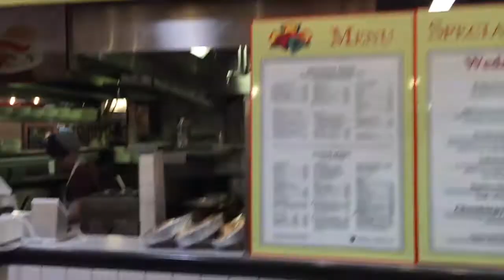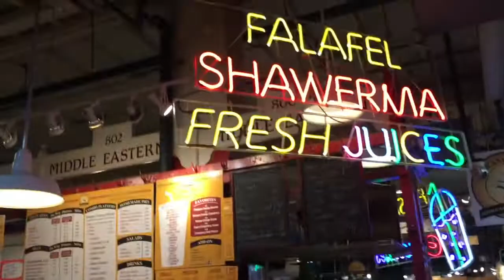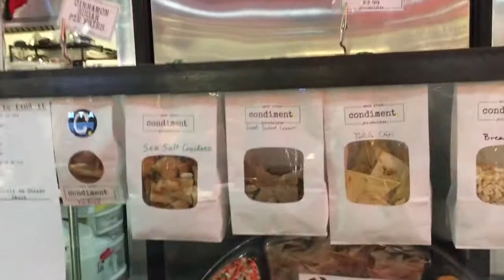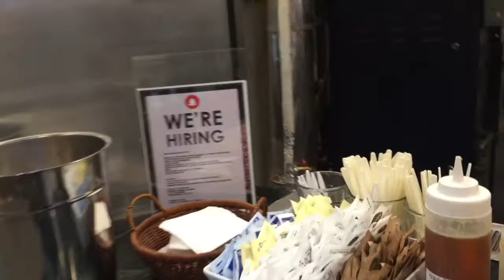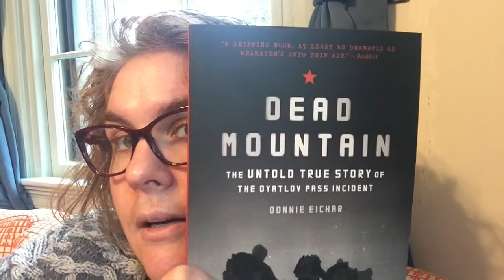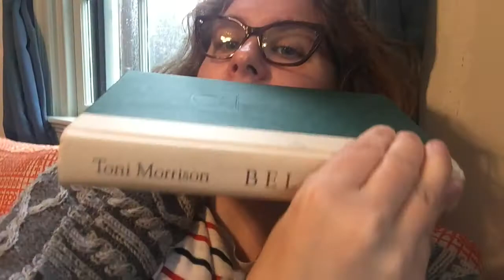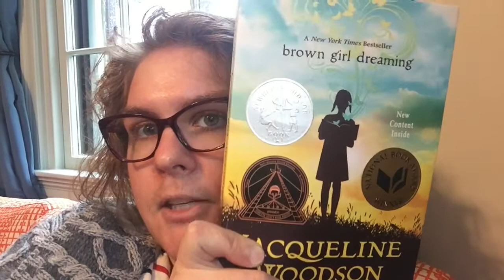March 2017 Vlog part 2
Books:
Dead Mountain
Brown Girl Dreaming
The Way of the Heathen
milk and honey

Peace xoxo